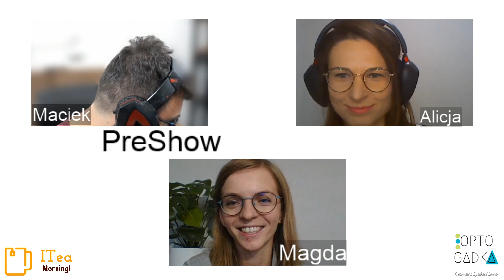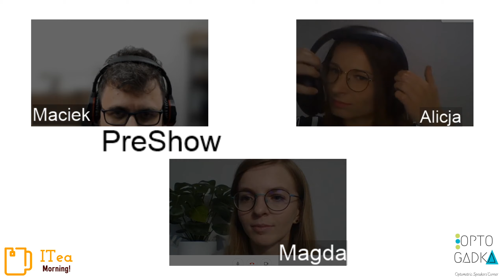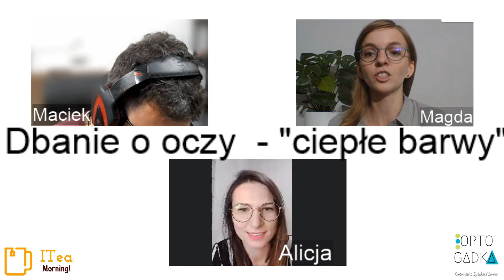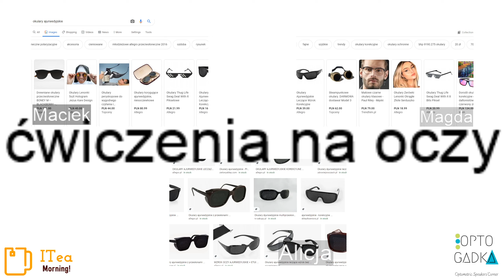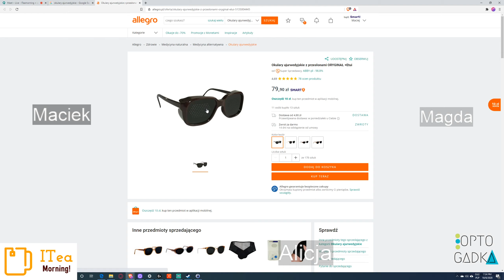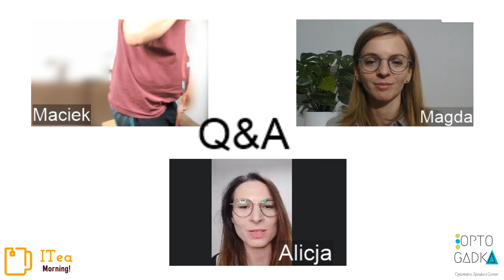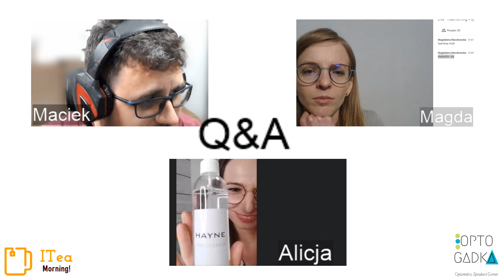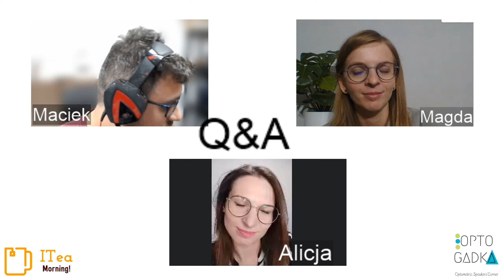Live #3 Jak dbać o oczy pracując w IT - ITEA MORNING LIVE z OptoGadka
Jak dbać o oczy pracując w IT - ITEA MORNING LIVE z OptoGadka - nagranie live, który odbył się 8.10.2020.
Polecam nie tylko pracownikom IT, ale wszystkim, którzy pracują dużo przy komputerze lub innych ekranach i chcą dowiedzieć się, jak dbać o zdrowie swoich oczu. Omawiamy m.in. popularną wiedzę o zdrowiu oczu. Czy ciepłe barwy działają? Czy e-papier nie męczy? Czy niebieskie filtry są skuteczne? Czy w ogóle trzeba nosić okulary? Oraz proste ćwiczenia i nawyki, które pomogą dbać o wzrok!

⏲TimeStamp
0:00 Intro + problemy z dźwiękiem
12:00 Rozwiązaliśmy problem z dźwiękiem.
15:00 Okulista a optometrysta
21:30 Dbanie o Zdrowie oczu
24:30 Dbanie o oczy - ciepłe barwy
1:00:00 Dbanie o oczy Q&A
1:18:00 Cwiczenia na oczy
1:35:00 Q&A